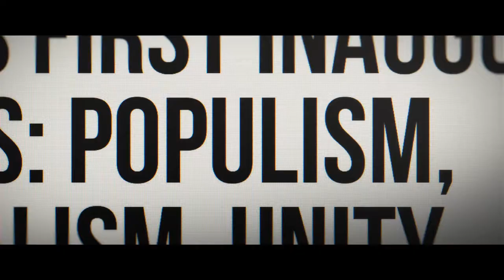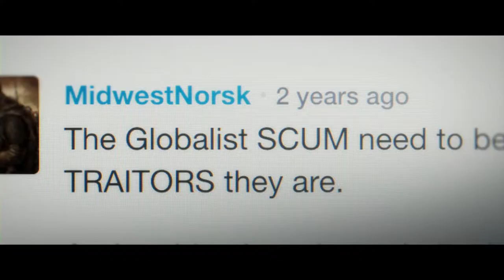American Dharma | Trailer | iwonder.com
Academy Award winning documentary legend Errol Morris (The Fog of War, The Thin Blue Line) turns his focus to interviewing alt-right figurehead Steve Bannon, former advisor and 2016 campaign manager to Donald Trump.

Under review are the controversial tactics and associations Bannon employed in the realm of politics in the past, and his present day opinions on the American economy and wider world.

Full feature now available exclusively on iwonder.com.